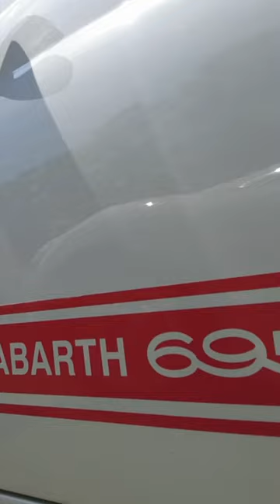Great little classic car meet in Haslemere yesterday. Full video on the channel.